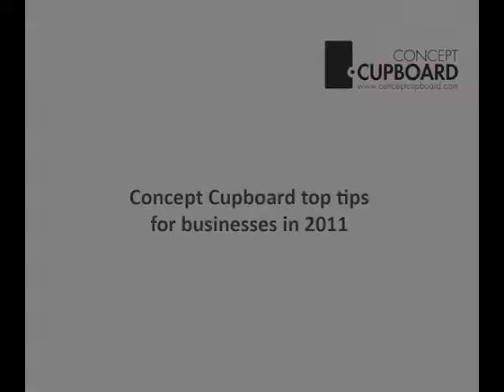Guy's top tip for businesses in 2011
Guy McConnell, co-founder of Concept Cupboard and joint owner of Burn Marketing, gives us his top tip for small businesses in 2011.